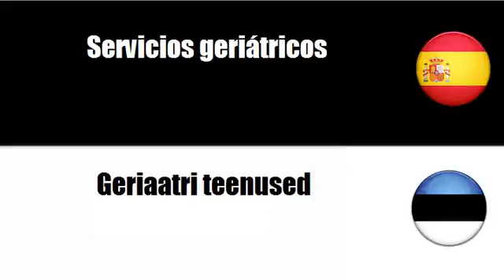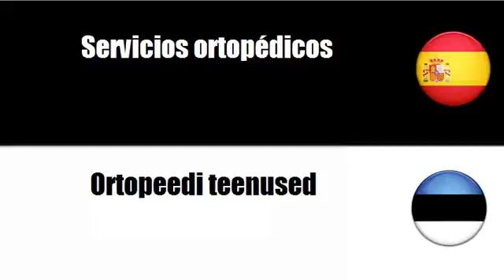Aprenda palavras em Estonio # Tema = Servicios de ejercicio de la medicina